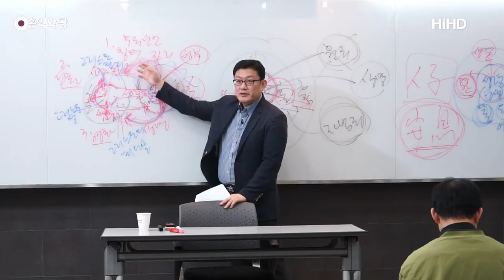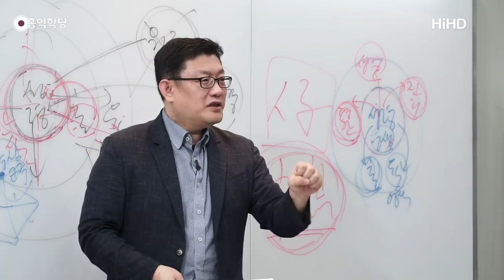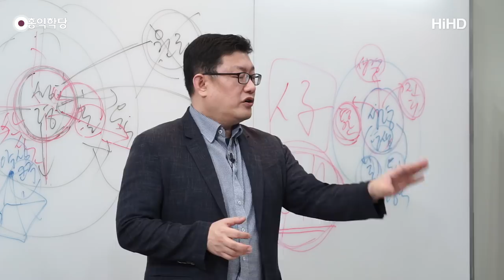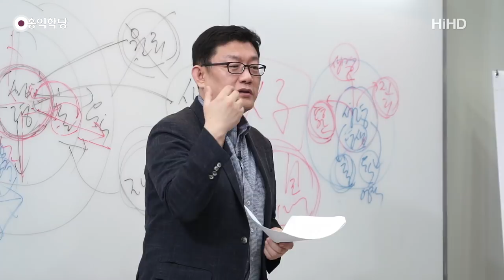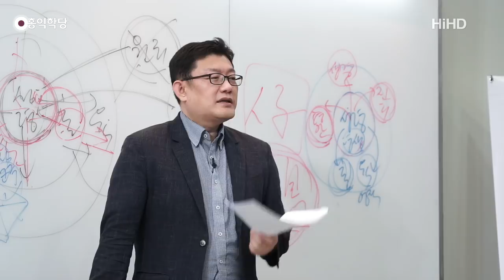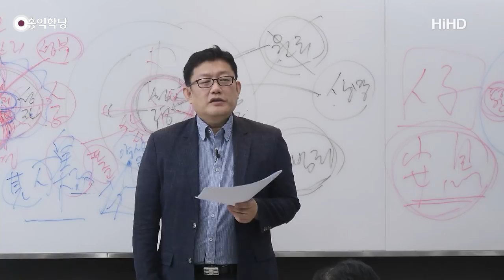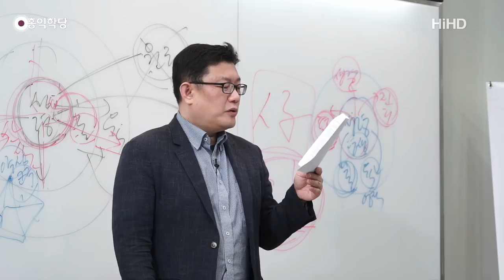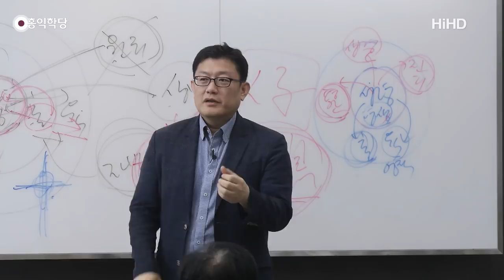[홍익학당] 윤홍식의 요한복음 강의 13강 : 인자人子가 받은 심판의 권세